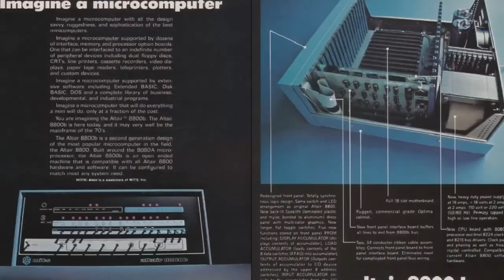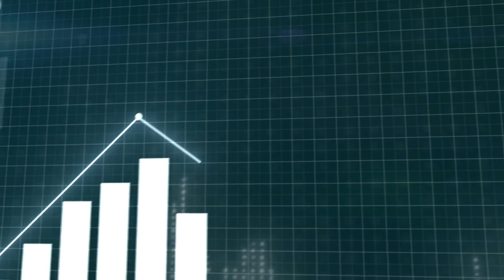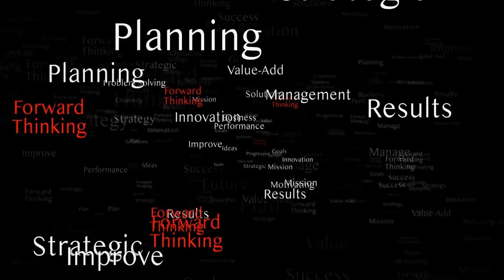This Incredible Side Hustle Will Help You Become Your Own Boss in 2024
Make Money with this incredible side hustle in 2024 and become your own boss. Network marketing is the best way I know to earn more starting on the side and be able to easily scale into a business in which you can work part time, full time or even retire early.

🔥 Skyrocket Your Network Marketing Success in 2024!

🌟 What's Inside the free guide:

A month-by-month, step-by-step recruitment strategy meticulously designed for 2024. Falko, a renowned network marketing expert and former Olympic coach, breaks down his proven methods for recruiting success. Unlock powerful tactics for expanding your network marketing reach and influence.

💡 Key Highlights:

Discover groundbreaking techniques to enhance your recruitment skills.
Learn how to leverage social media, personal branding, and effective communication to attract a wider audience.
Understand the importance of mindset, goal setting, and strategic planning in multiplying your recruitment numbers.

📊 From Beginner to Pro:

Whether you're new to network marketing or an experienced professional, these strategies are tailored to help you achieve exponential growth.
Falko shares real-life examples, practical tips, and motivational insights to keep you on track throughout your network marketing journey.

👉 Stay Ahead of the Game:

Get ahead in network marketing with this innovative and comprehensive guide.